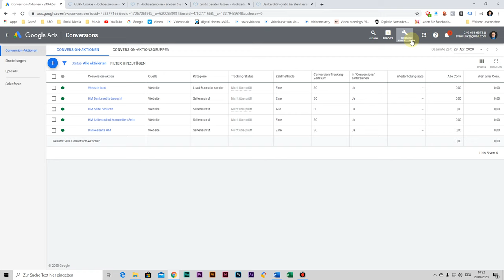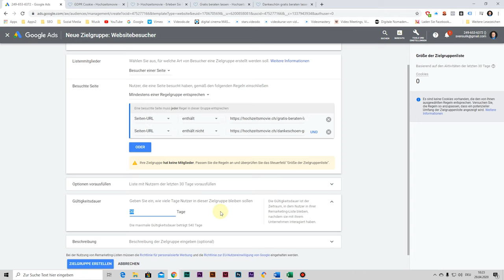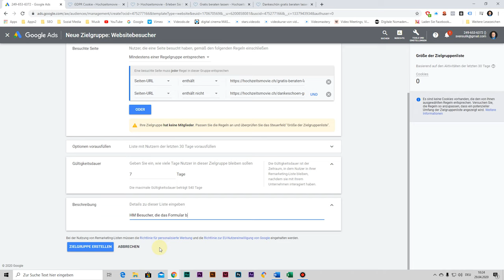Google Ads Remarketing einrichten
Wie du Google Ads Remarketing einrichten kannst!

Google Ads Remarketing sind die besten Werbeanzeigen. Die Webseitenbesucher waren schon auf einer Kontaktseite und haben nicht konvertiert. Aber vielleicht hatten sie einfach gerade keine Zeit? Oder keine Lust. Du erhälst eine deutliche höhere Klickrate mit Google Ads Remarketing Werbeanzeigen, weil dich dein Webseitenbesucher bereits kennt. Wie du Google Ads Remarketing einrichten kannst und mehr Kunden gewinnen kannst verrate ich dir in diesem Video!

Falls du mehr darüber wissen möchtest klicke hier und lass dich kurz kostenlos beraten

▬ Über videodo ▬▬▬▬▬▬▬▬▬▬▬▬

▬ Mein Shop ▬▬▬▬▬▬▬▬▬▬▬▬▬

▬ Social Media ▬▬▬▬▬▬▬▬▬▬▬▬▬▬▬